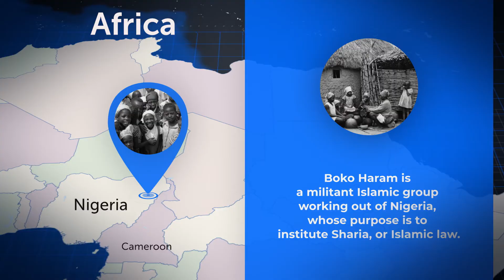Kamwe Bible Translation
Roger has devoted over 40 years of his life to translating the Bible for the Kamwe people of Northern Nigeria.  They are in the final stages of completing the whole bible for the Kamwe!